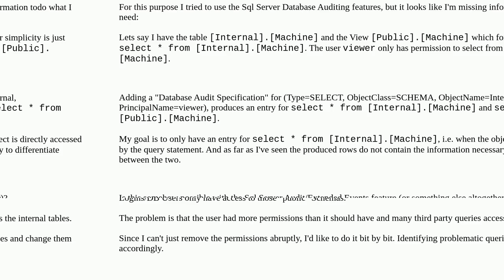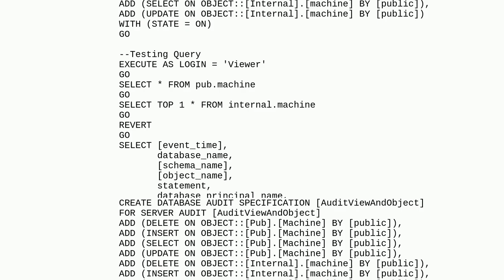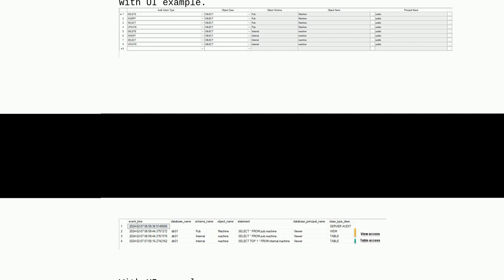Dba: Auditing for direct Object Access (Skipping indirect access)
Auditing for direct Object Access (Skipping indirect access)

A special thanks goes out to the community

  sql-server sql-server-2022 audit monitoring